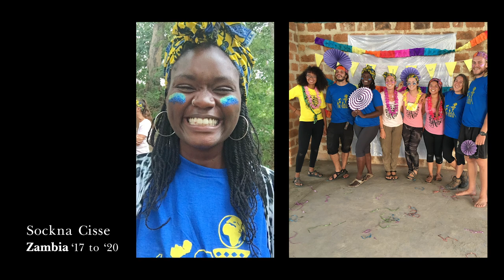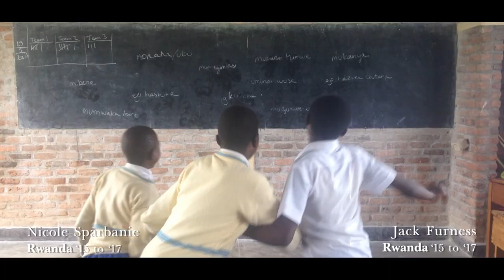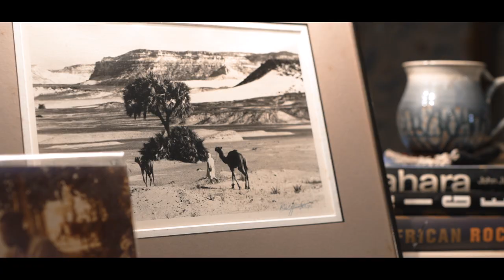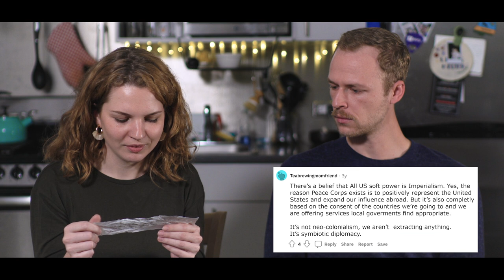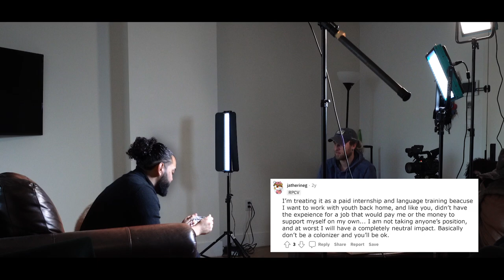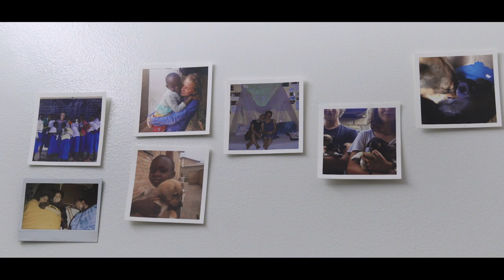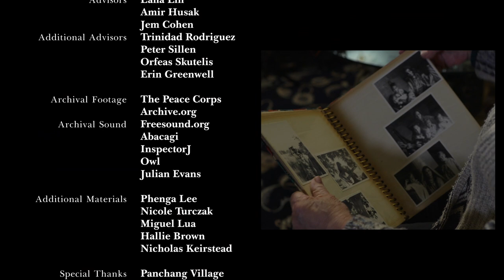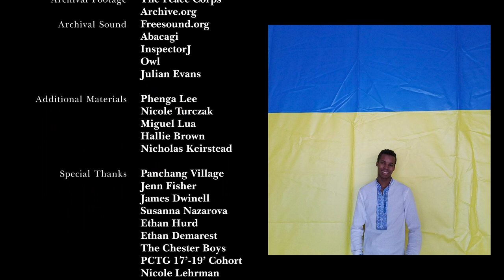Good Intentions | Documentary | Full Movies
In this documentary, evacuated Peace Corps volunteer Harry Dwinell sits down with seven former volunteers to critique the organization. These interviews are edited with Peace Corps advertisements satirically attempting to dissect the organization’s curated image.

Stars: Liz Fanning, Sokna Cisse, Phyllis Forbes
Directed by Harry James Dwinell